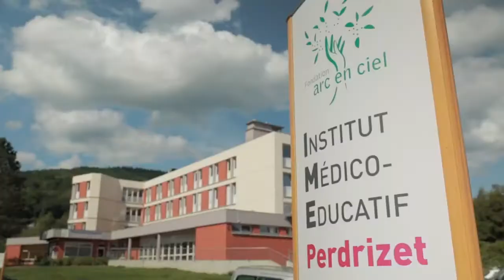Estelle HUBERT | French Voice Over | Voix Off | Film entreprise Fondation Arc en Cie